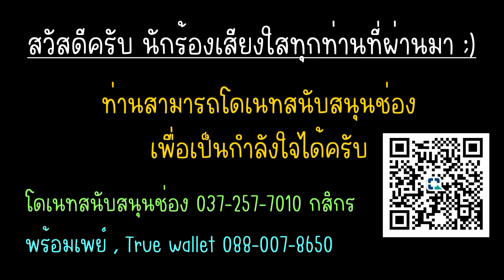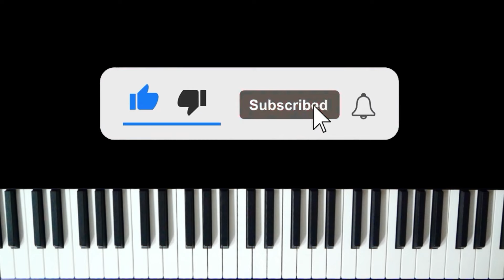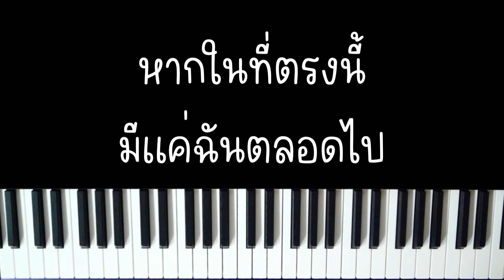ครั้งหนึ่งเคยเกิดขึ้นจริง - Yes Indeed | (เปียโน คาราโอเกะ คีย์ผู้หญิง) | PIANO KARAOKE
ครั้งหนึ่งเคยเกิดขึ้นจริง - Yes Indeed